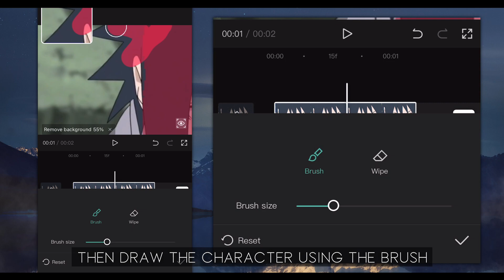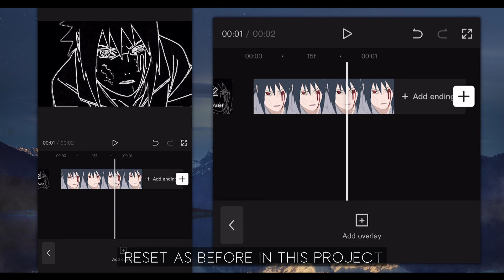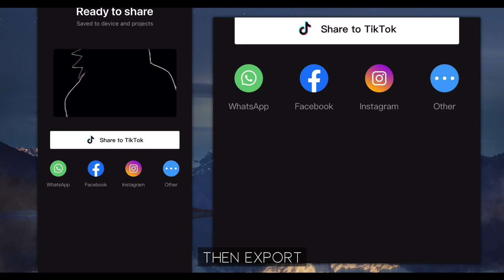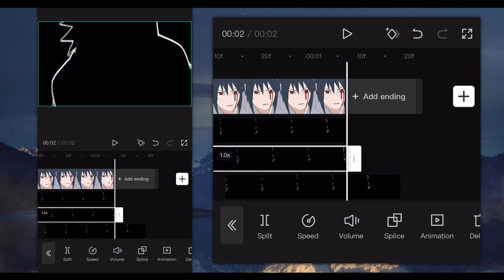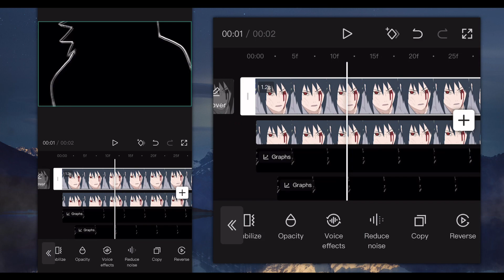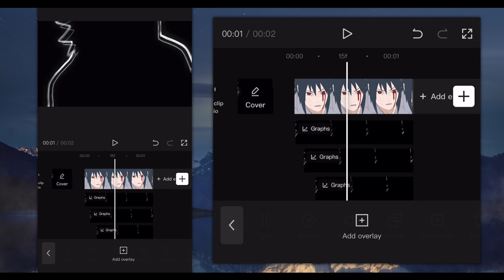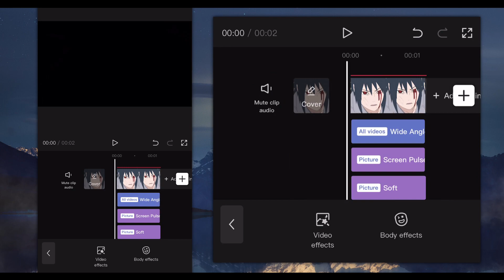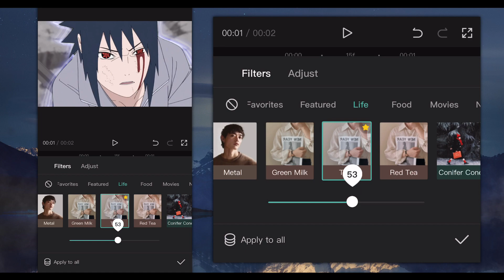Lines Glow Effect Like R1xe / After Effect || CapCut AMV Tutorial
Anime : Naruto!
Sofware : CapCut 6.7.0
Device : IPhone X

🍃𝗧𝗶𝗺𝗲 𝗦𝘁𝗮𝗺𝗽𝘀
0:00 𝗜𝗻𝘁𝗿𝗼
0:14 𝗪𝗮𝗻𝘁 𝗧𝗵𝗶𝘀
0:21 𝗟𝗶𝗻𝗲𝘀 𝗘𝗳𝗳𝗲𝗰𝘁
11:34 𝗥𝗲𝘀𝘂𝗹𝘁